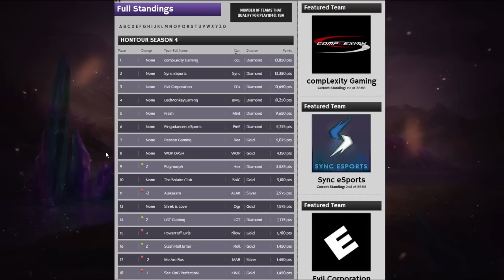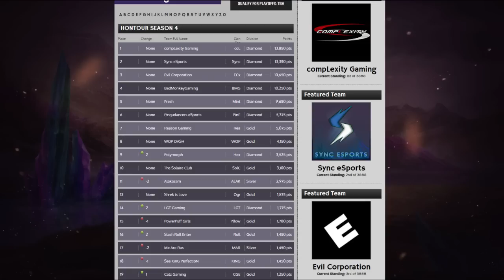HTS4 Cycle 7 LBR1 - Mint vs coL game 3